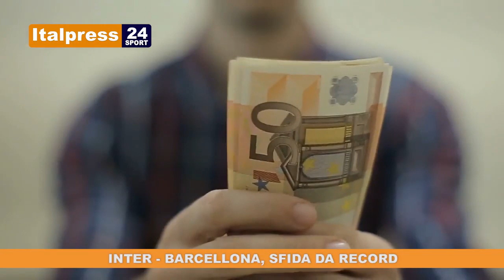Tg Sport ore 8.30 del 10/12/2019